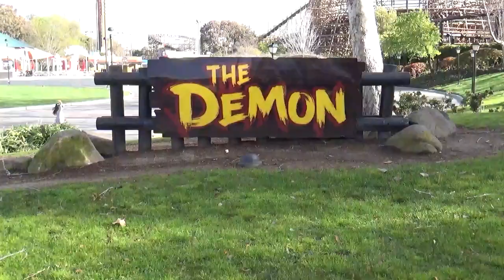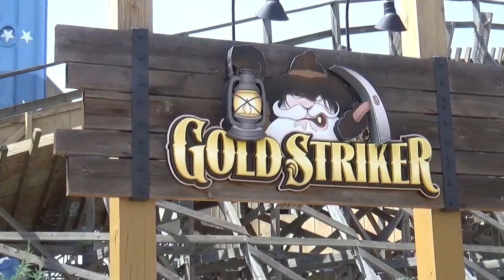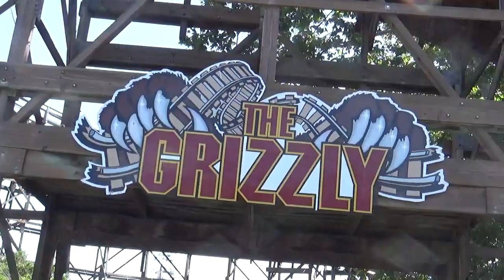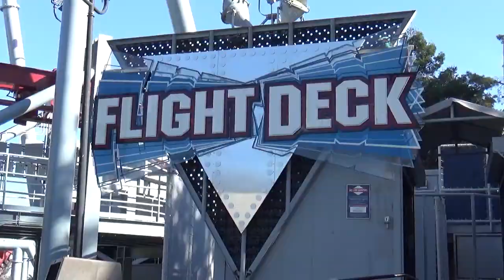Every Roller Coaster at California's Great America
Demon, Flight Deck, Grizzy, Gold Striker, Patriot, Psycho Mouse and Rail Blazer these are the coasters of California's Great America.  Enjoy these exciting thrill rides.  California's Great America

Demon opened in 1976 (formally known as Turn of the Century 1976 to 1979)
Flight Deck opened in 1995 (formally known as Top Gun 1995 to 2008)
The Grizzly opened in 1986
Gold Striker opened in 2013
Patriot opened in 1991 (formally known as Vortex 1991 to 2016)
Psycho Mouse opened in 2001
Rail Blazer opened in 2018

About Bay Area Attractions - Each week we take you to a different Bay Area attraction.  Rides, food and facts about the attractions are just a few of the things we talk about.  We will also bring to you special events that are happening in the theme parks in the Bay Area.

Every Roller Coaster at California's Great America was created on January 18, 2024.